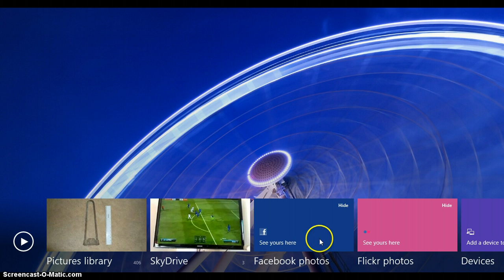The Weekly Rant: Edition #5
Week number 5 of the ranting videos... enjoy!